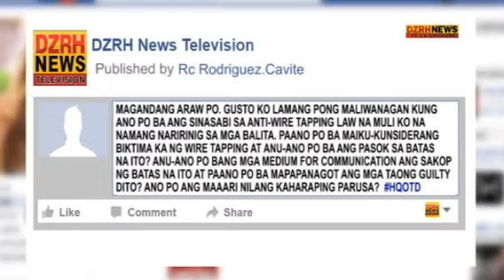LM: Wire Tapping Law